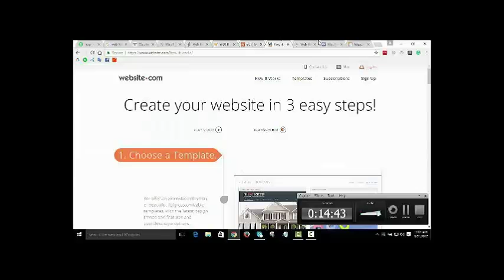Education connection commercial